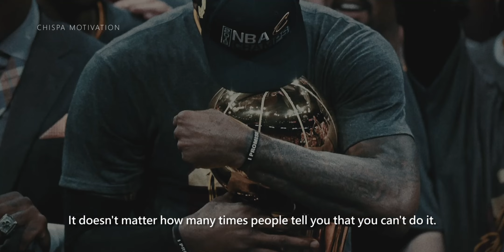WHEN LIFE KNOCKS YOU DOWN - Powerful Motivational Video for 2021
MUSIC
alone in space by MISERY 2

SPEAKERS:
Steve Harvey

Barack Obama

Most images were taken from FILMPAC and Storyblocks.